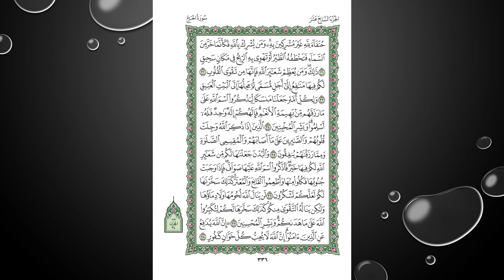Sheikh Shuraim Sura Al Hajj سورة الحج الشيخ سعود الشريم page 336